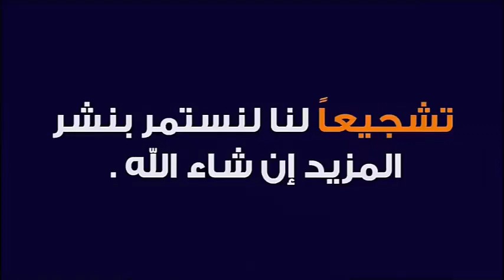كيف علم جبريل النبي عليه الصلاة والسلام 🕌 الدكتور طيب كريبان 👉 دين و دنيا